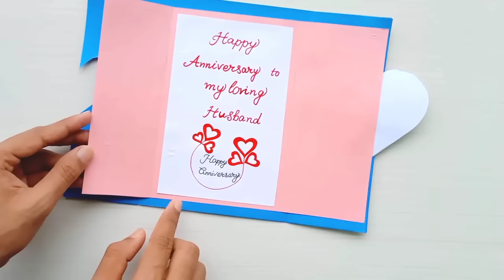Beautiful Handmade Anniversary Card Idea / DIY Greeting Cards for Anniversary/Valentine's day card